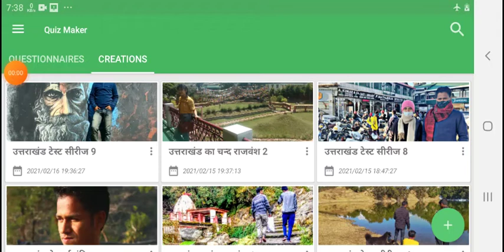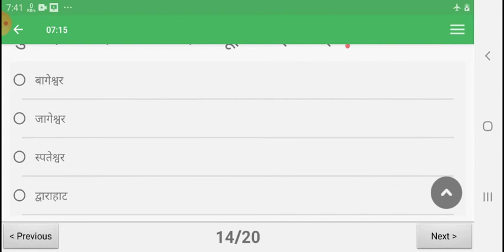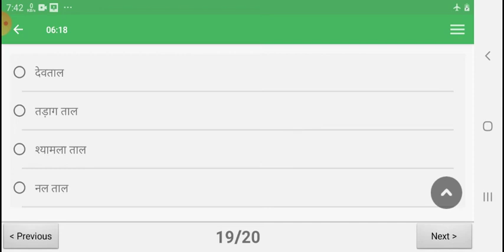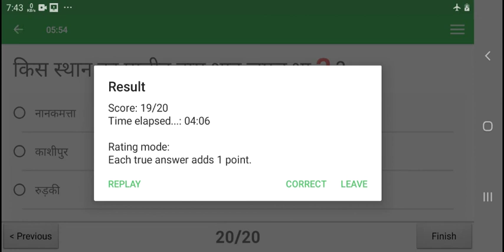उत्तराखंड टेस्ट सीरीज भाग - 9 , uksssc , uttarakhand , gk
उत्तराखंड सामान्य ज्ञान टेस्ट सीरीज के अंतर्गत प्रमुख स्थल